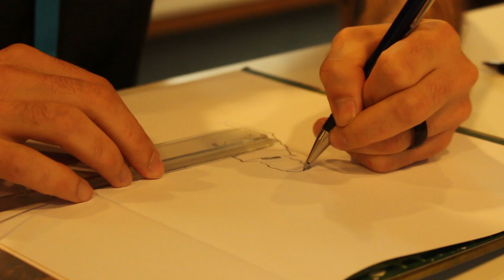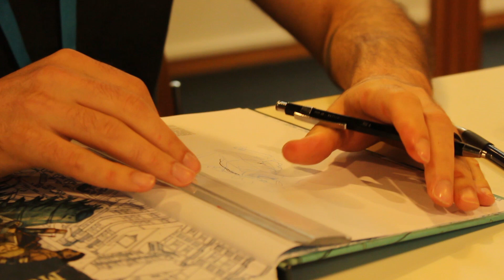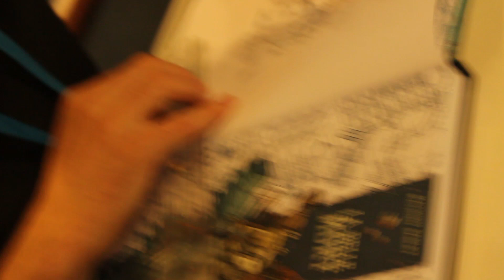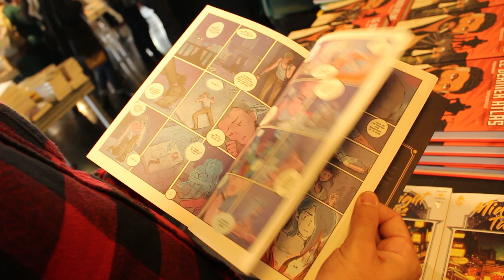[Interview] Rencontre dessinée avec Mathieu Bablet aux Utopiales de Nantes 2019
L'auteur de "La Belle Mort", "Adrastée" et "Shangri La" était l'invité prestigieux des Utopiales 2019, ainsi que l'élu pour l'exposition de cette année et la création de l'affiche de l'événement. L'occasion pour les trolls que nous sommes de glaner une interview fleuve pendant qu'il dédicaçait gentiment nos BDs de groupies que nous sommes. Rencontre avec un auteur remarquable.